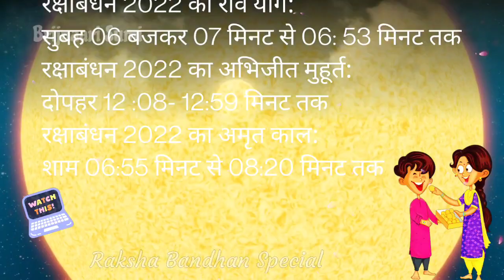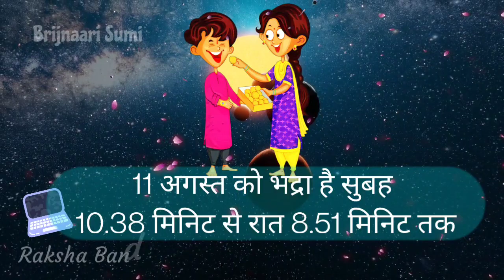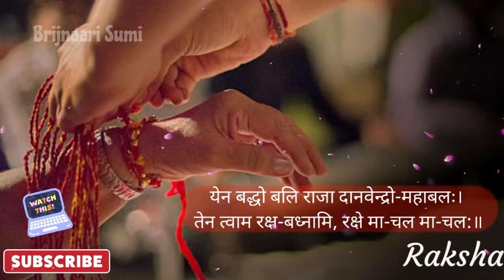11 या 12 अगस्त जानें कब है "राखी पूर्णिमा 2022" में, जानें मुहूर्त पूजा की थाली में रखें ये 3 चीज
रक्षाबंधन कब है 2022 में | Rakshabandhan 2022 Date Time | Raksha Bandhan 2022 | Sawan Purnima 2022 | रक्षाबंधन 2022 में कब | Raksha Bandhan 2022 Date | Rakhi 2022 Date 2022 | Raksha Bandhan 2022 Mein Kab Hai |
रक्षाबंधन 2022 दिन व तारीख | 2022 Raksha Bandhan